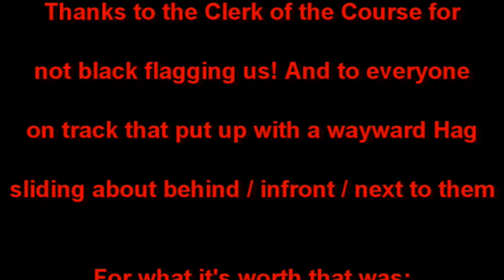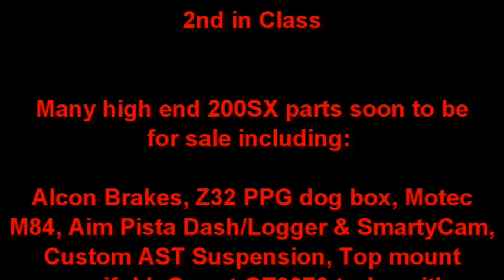Nippon Challenge 2013 - Brands Hatch Race 2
After 4 years of close racing this is The Hag's last dance.  We unfortunately went the wrong way with a turbo restrictor at the start of this year which brought the torque levels up but at the expense of any top end and a very narrow powerband.  So without the chance to challenge for the win it was time to let The Hag to her thing from lap 9 to the flag.  Thanks to everyone at Track Tek, Braille Battery and the Track Attack Race Club.  It's been emotional :-)